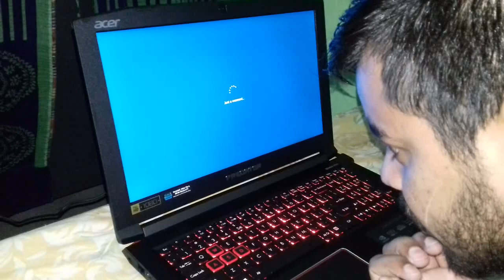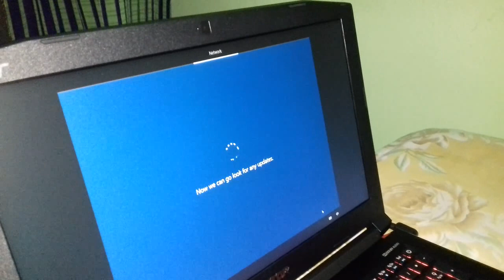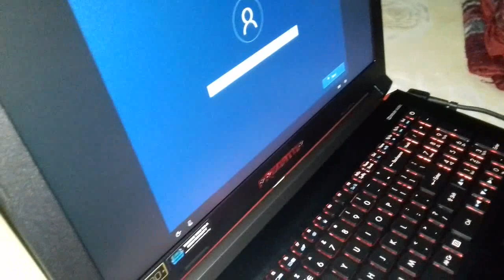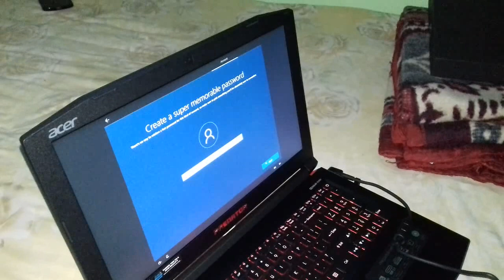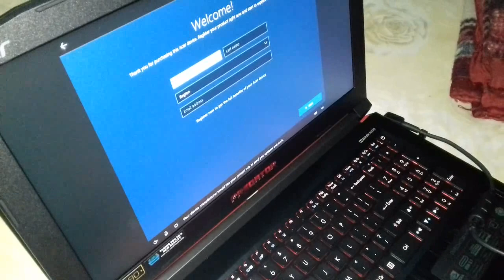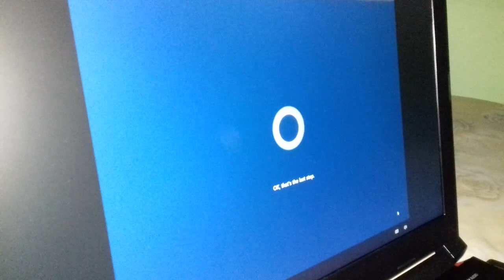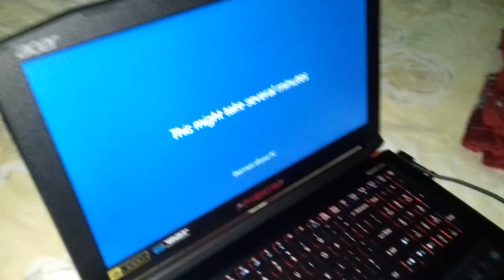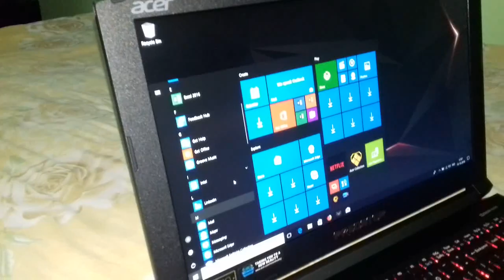First time boot of Acer Predator Helios 300